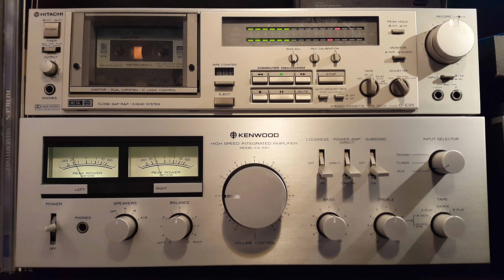Atilla Kaya - Günlerdir İçime Çöktü Ayrılık - Kaset Kayıt - Yüksek Kalite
🎧 Sanatçı                  : Atilla Kaya
🎧 Albüm Adı             : Liselim
🎧 Eser Adı                 : Günlerdir İçime Çöktü Ayrılık
🎧 Söz                         : Yahya Benekay
🎧 Albüm Çıkış Yılı    : 1989
🎧 Format                    : Kaset
🎧 Parça Sırası           : B6
🎧 Albümdeki Parça Sayısı: 10
🎧 Ses Kayıt Türü        : Flac
🎧 Plak Şirketi              : Barış Müzik